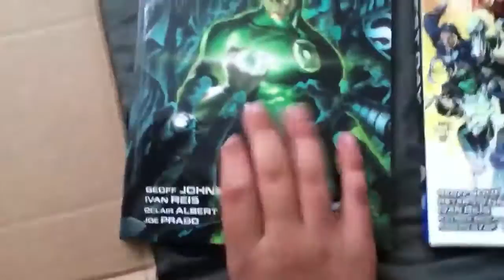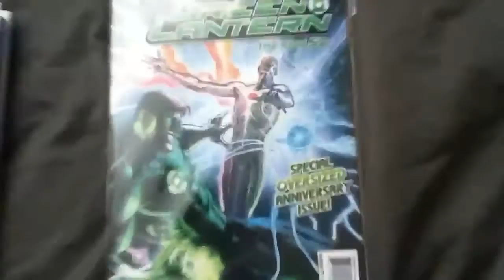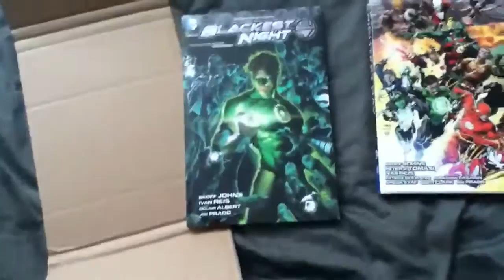I won a giveaway part 2! Unboxing of DC Comics: Blackest Night